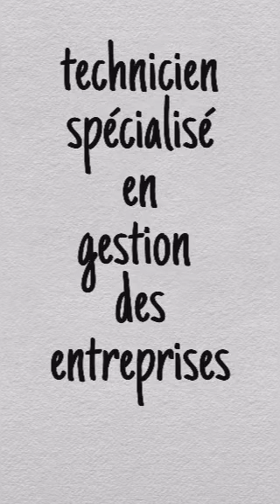كل ما تريد معرفته حول آفاق شعبة تسيير المقاولات بالتكوين المهني La gestion des entreprises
كل ما تريد معرفته حول آفاق شعبة تسيير المقاولات بالتكوين المهني technicien spécialisé en gestion DES entreprises , شرح بسيط جدا بالدارجة

في قناتكم Amina Learning

تحياتي يا اصدقاء